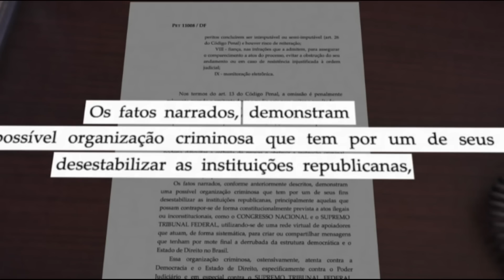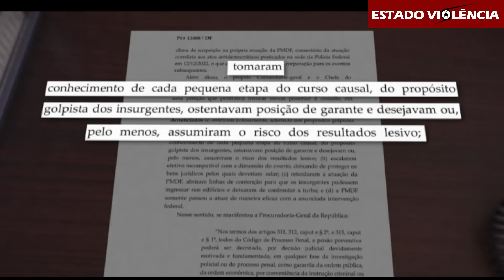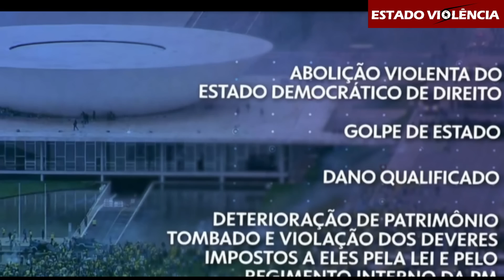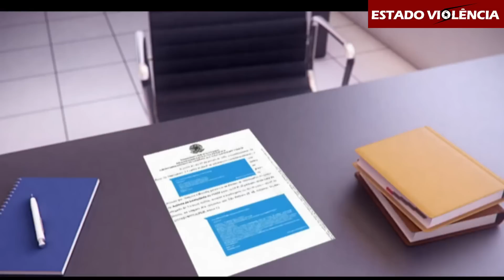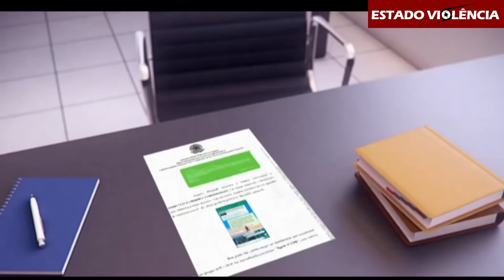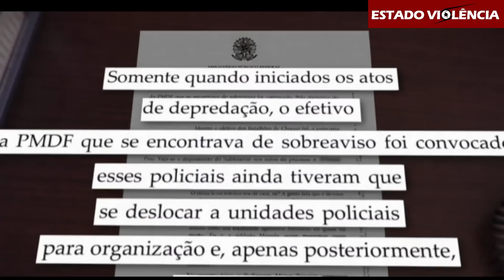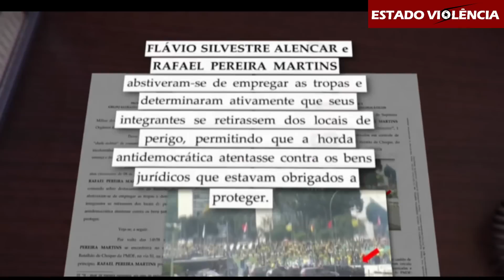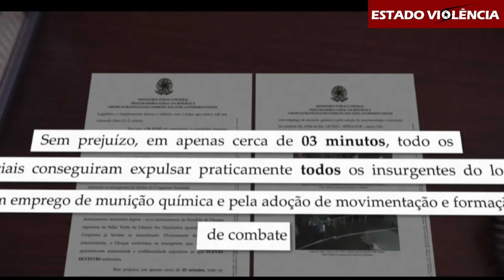AS MENSAGENS DA CÚPULA DA PMDF - Jornal Nacional 18/08/2023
Veja as mensagens oficiais dos Oficiais da alta cúpula da PM do Distrito Federal, no, dia 08 de janeiro , dia da tentativa de golpe

💲 Doe qualquer valor pela chave PIX - copie e cole o QR code abaixo: